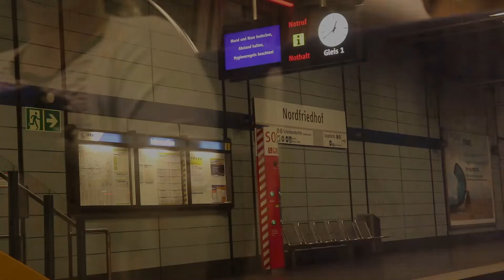spędzam dzień dziecka SAMA👶🏼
Kawa, pranie i moje zdenerwowanie

16
gdzie mieszkasz?
Białystok
czym nagrywasz?
Canon EOS 200D
gdzie montujesz?
Wondershare Filmora